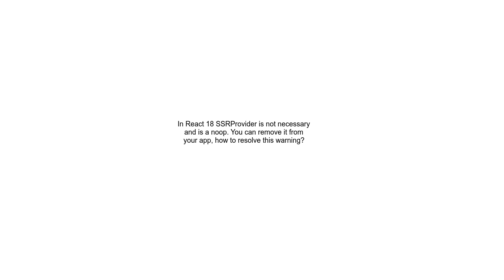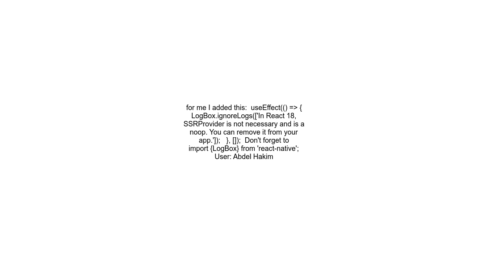In React 18 SSRProvider is not necessary and is a noop You can remove it from your app, how to reso